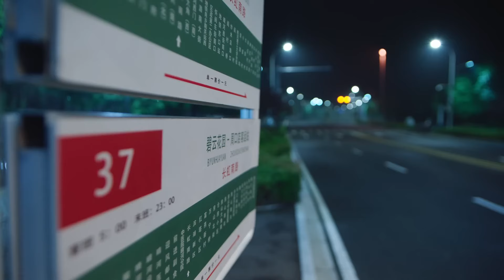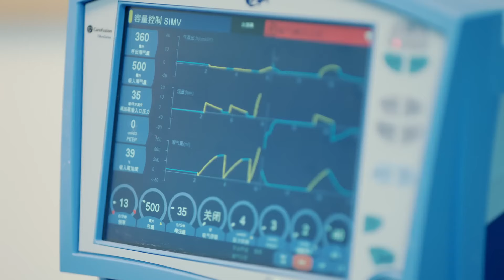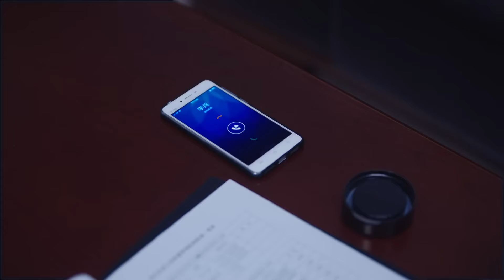【刑事剧】《刑警出击》第17集 | 公安局队长生退意突然被卷入一场阴谋，他拼命找到真相，跟敌手斗智斗勇，同时也找到自己的理想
➤ 导演：潘军
➤ 主演：何冰、张国强、马敬涵、王聪、张彤

《刑警出击》讲述了下岗工人马冬生因为女儿马瑾突然得重症，蒙面抢劫了一家“黑店”。这家店的老板李兵当年曾强暴过马冬生的徒弟，负责此案的刑警队长于超竟是熟人。但是这起案件却带出了一桩贪腐案件和制贩毒大案。李兵的姐夫副市长陈子韬千方百计地想掩盖真相，甚至制造出让人顶包的闹剧。不料，马冬生没有就此逃脱，他以匿名信的方式，向于超揭露了这个阴谋，并承诺自己会投案自首。随着案件的侦破，于超意识到犯罪嫌疑人就是马冬生，同时也弄清了马瑾的病因实为一个制贩毒团伙的“人体试验”所致，被陈子韬控制的市公安局副局长谭季平，充当了“保护伞”。然而，于超的恪尽职守的品格也感动了马冬生，他选择了自首，这也是于超留给他最后的机会